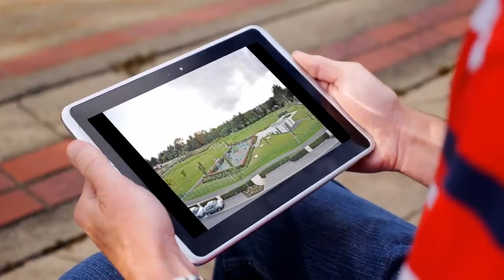Apartment to rent in Dublin, Monkstown, €2,200 / monthly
2
1
Central heating

REF71244